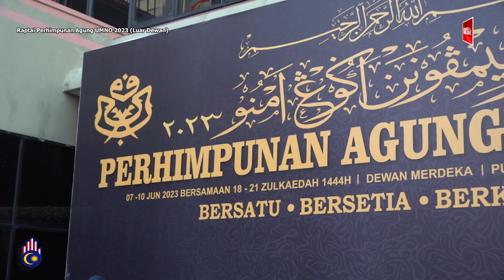Raptai Perhimpunan Agung UMNO 2023 (Luar Dewan)